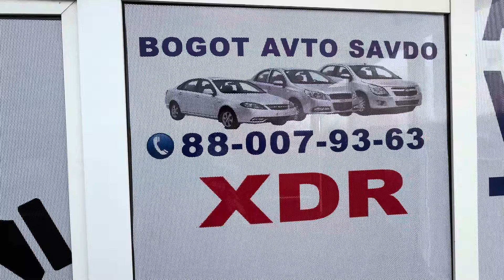Sroshno spark sotiladi egaladan bogat avto savdoda